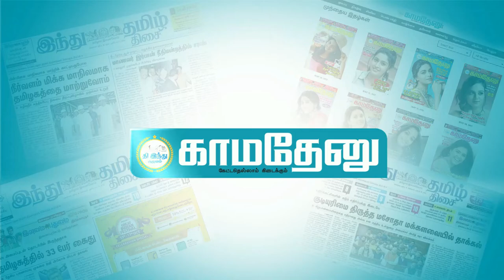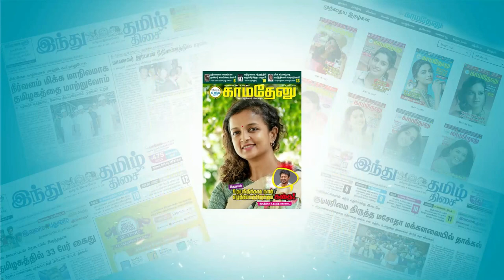"'Singam' படத்துல நடிச்சதுக்காக என்னை திட்டினாங்க!"- Vanaja Interview! Metti Oli | Singam, Suriya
விருந்தினர் : 'மெட்டி ஒலி' வனஜா

தொகுப்பாளர்:- ச. ஆனந்தப்பிரியா